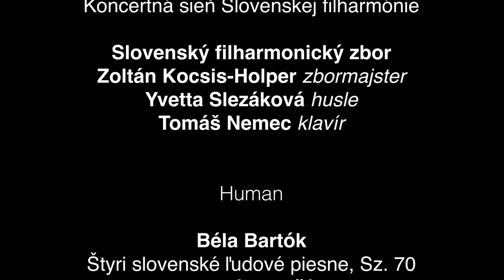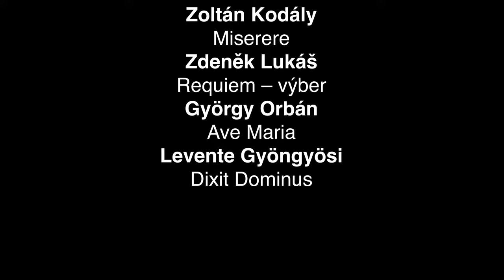Pozvánka na koncert Slovenského filharmonického zboru 23. februára 2024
Zbormajster Zoltán Kocsis-Holper vás pozýva do bratislavskej Reduty na koncert Slovenského filharmonického zboru à capella dňa 23. februára 2024 o 19.00; Koncertná sieň Slovenskej filharmónie

účinkujú:
Slovenský filharmonický zbor
Zoltán Kocsis-Holper – zbormajster
Yvetta Slezáková – husle
Tomáš Nemec – klavír
program:
Human
Béla Bartók – Štyri slovenské ľudové piesne, Sz. 70
Antonín Dvořák – V prírode, op. 63
Johannes Brahms – Päť piesní, op. 104
Eric Whitacre – Päť hebrejských milostných piesní
Divine
Zoltán Kodály – Miserere
Zdeněk Lukáš – Requiem, výber
György Orbán – Ave Maria
Levente Gyöngyösi – Dixit Dominus

pripravili:
Juraj Bubnáš – preklad